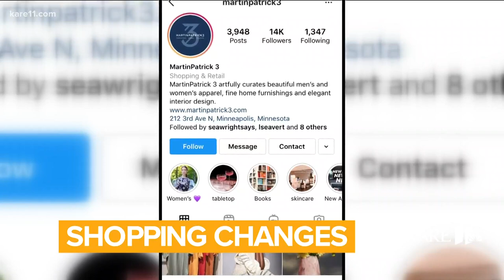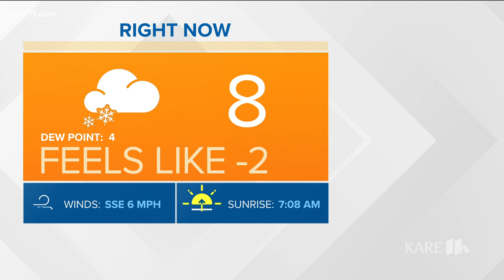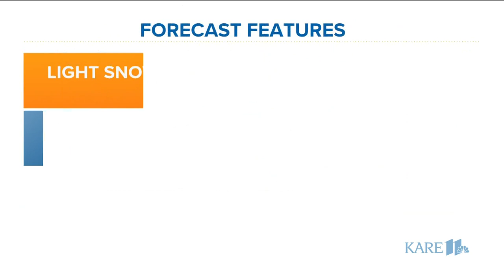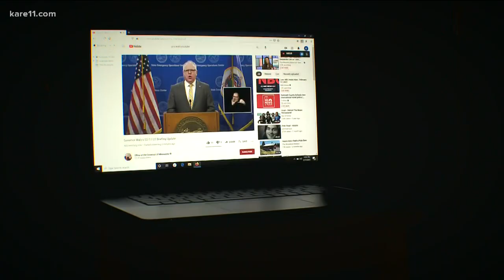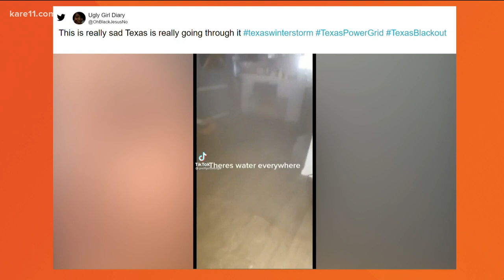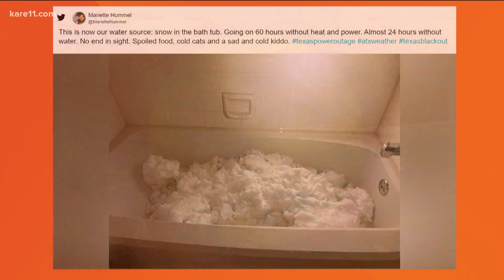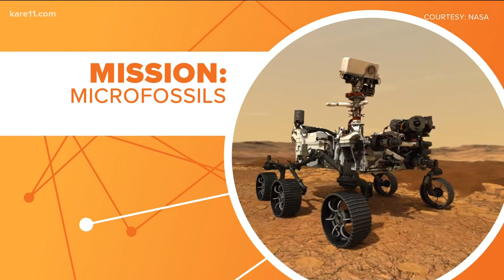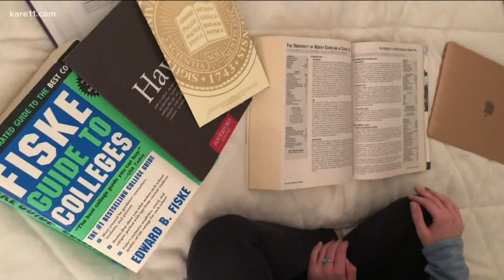Morning news headlines | Thursday, Feb. 18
Good morning, Sunrisers! Here are the news and weather headlines to get your day started off right.